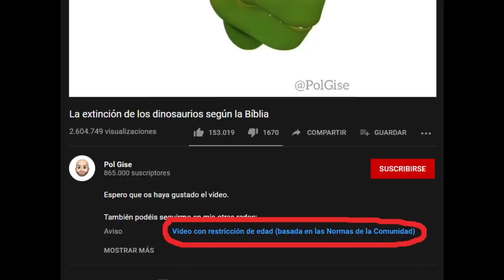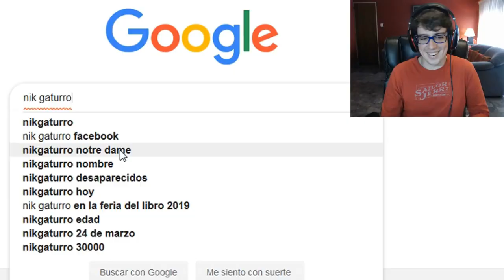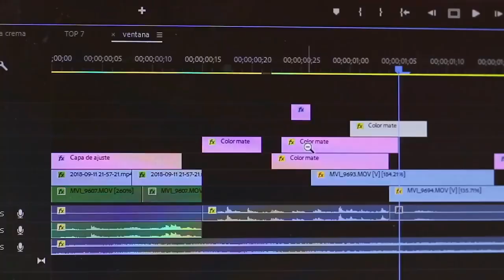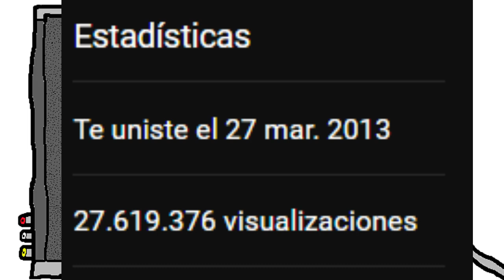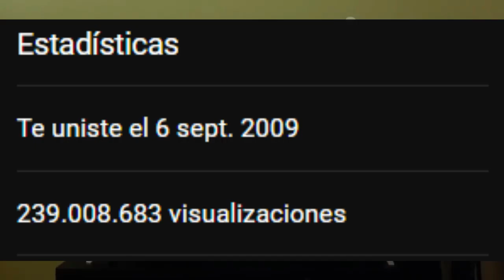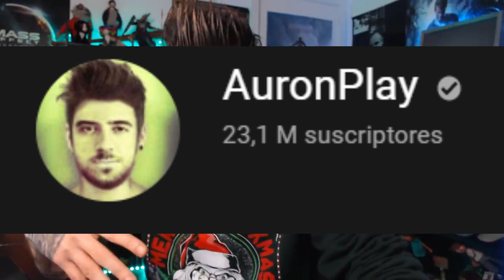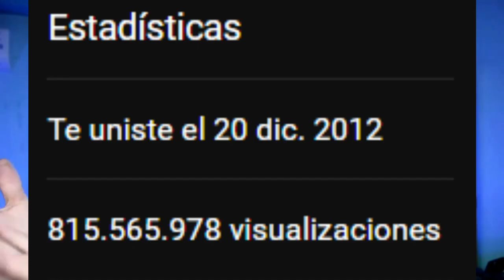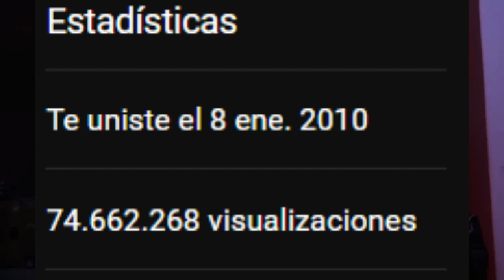TOP 10 : MIS YOUTUBERS FAVORITOS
BANANERO ESTA EN LA MINIATURA SAPEEEEE